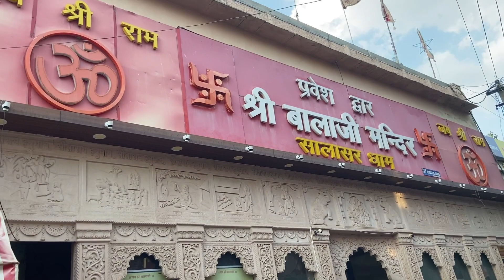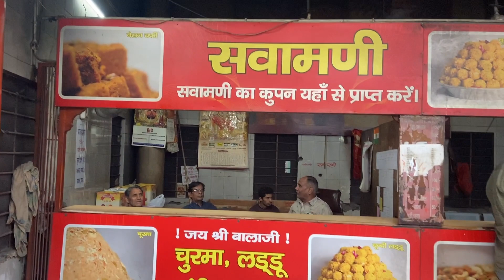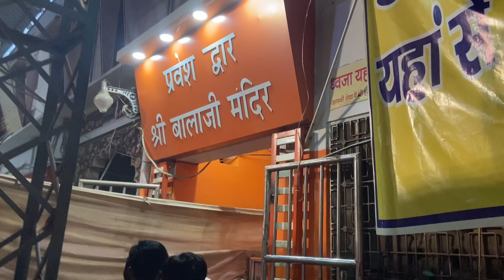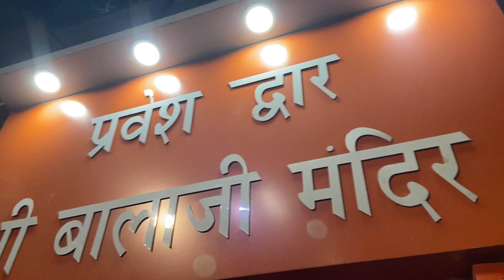साला सर हनुमान जी दर्शन खाटूश्याम से सालासर कैसे जाए सम्पूर्ण जनकारि के साथ|| Anima's Life